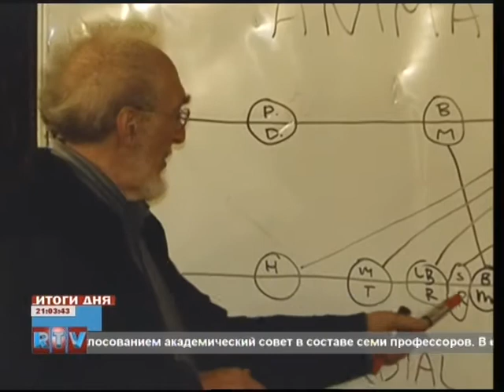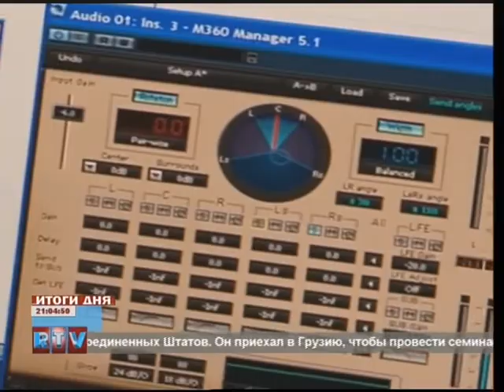mark berger - masterclass.mp4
The meeting with Mark Berger  in Kino-studio
(Georgia)

Mark Berger owns 4 awards of Kino-Academy for innovative use of sound in such films like: "Apocalypse Now" (1979), "Amadeus" (1984), "English Patient" (1996) and "Good
Team" (1983).
Also his creation work includes the number of very good and famous movies: Milosh Forman "One flew over cuckoo nest", "Godfather" by Frencis von Coppola, "Munich" by Steven Spielberg and many others. Currently Mark Berger is the head of sound production in the University of Berkeley.